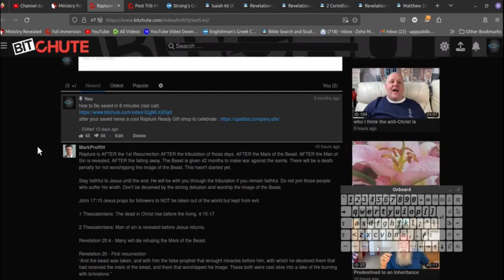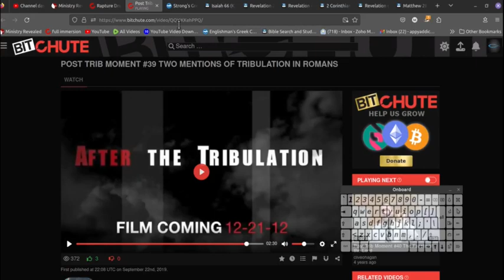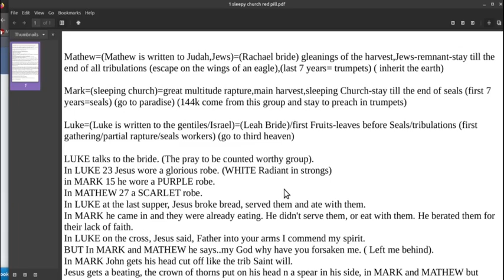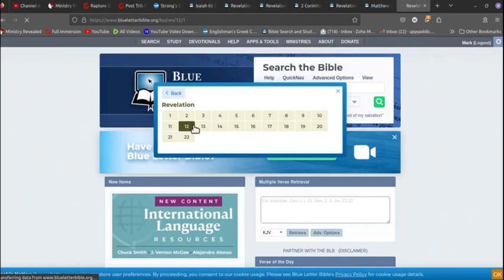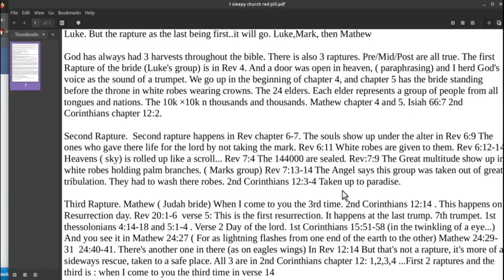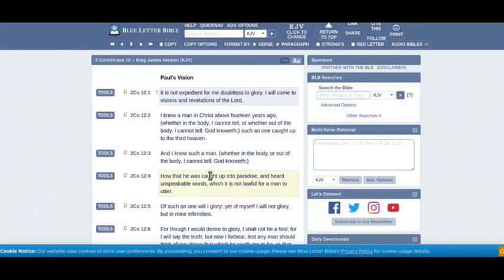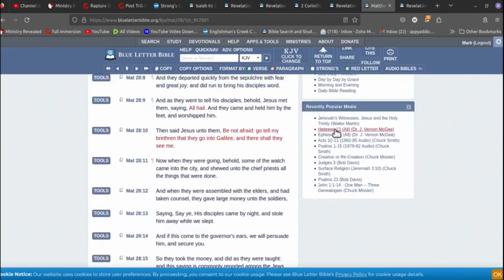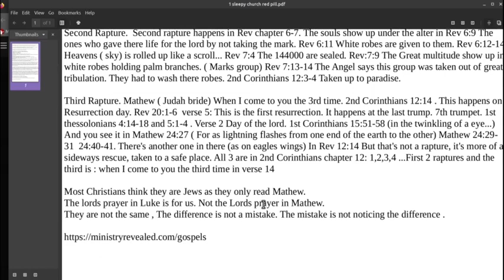A message from a bride to a tribulation saint a reply to mark proffitt